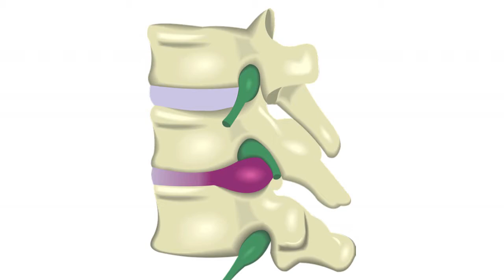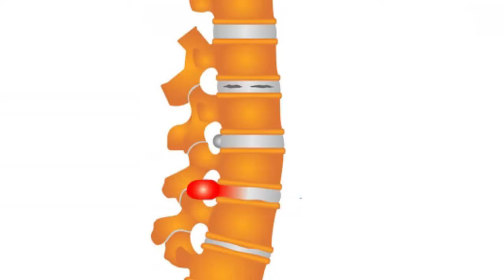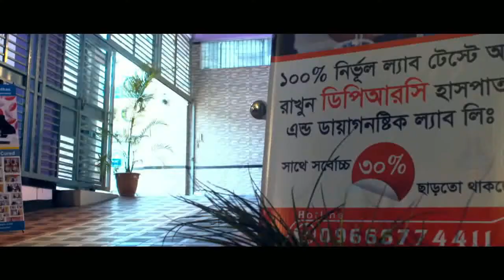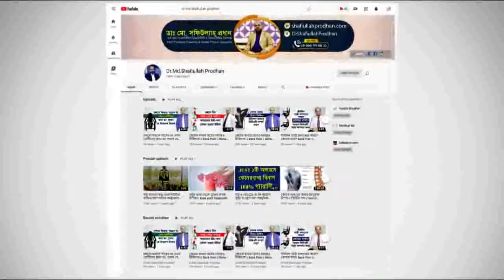ডিস্ক প্রলাপ্স রোগীদের কি হাসপাতালে ভর্তি হবার প্রয়োজন আছে? জানুন || Disk Prolapse